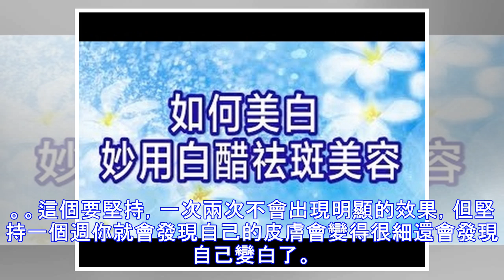白醋好處，7天讓你容顏煥發，光彩照人!！ （懶人妙用哦！)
經常見的白醋，其實蘊藏著十分深刻的美容護膚秘密。只巧妙利用，平凡普通的白醋，就可以讓你容顏煥發，擁有漂亮肌膚。白醋美容洗臉篇。將白醋運用於洗臉當中，就可以讓你的肌膚水嫩哦。 白醋美容洗臉篇 白醋日常洗臉法：每次洗臉時，放一小盆水，加入少量（約二湯匙）的白醋，倒入水中調勻，撲到臉上，或者乾脆把臉浸入溫水。然後把水倒掉，再開始正常的洗臉程序。 白醋去皺洗臉法：白醋能夠減輕皺紋：晚上洗臉後，取1勺醋、3勺水混合，用棉球蘸飽，在臉上有皺紋的地方輕輕塗擦，再以手指肚輕輕按摩一下，洗淨即可。這種方法可幫助消除臉部細小的皺紋。 白醋柔嫩肌膚：A、先洗淨臉部和雙手，然後浸入加入食醋的溫水中洗臉和手，5分鐘後換用清水洗淨，長期這樣做，可讓皮膚光潔、細膩，水中加入的醋量宜少，以水不變色為準。B、把白醋和水按照1：3的比例配好，可以單獨裝在一個礦泉水瓶裡。天天早晚洗過臉後，用手掌輕輕將白醋水拍在臉上，一次不必用...